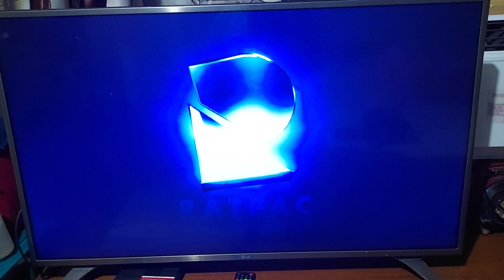Get Hard - Opening Logos (Audio Description)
Wsrner Bros. Pictures/RatPac Entertainment/Gary Sanchez Productions. Taken from Get Hard (2015).